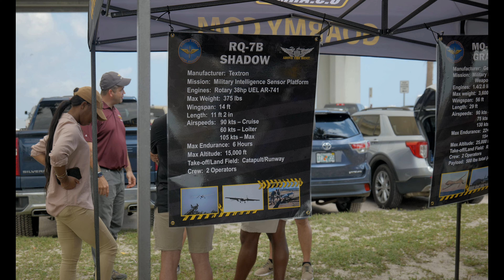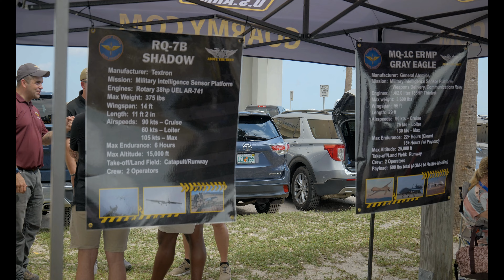Second Annual South Florida Drone Meet Up with Those Guys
The Second Annual South Florida Drone Meet-Up at the Jensen Beach Causeway Park. Those Guys jumped on a plane. For a three-day event. Down in  Jensen Beach. What a Meet-Up. Drone Pilots from all over the country.